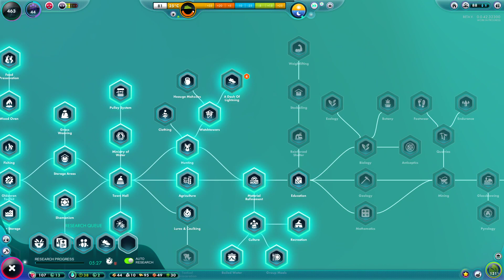Universim #7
Screw this